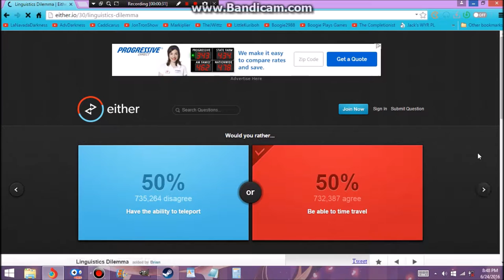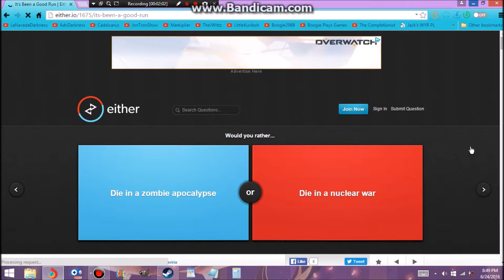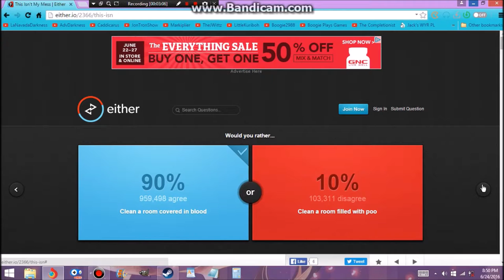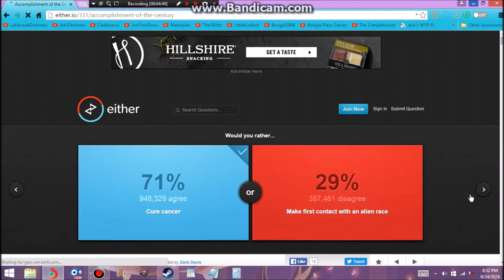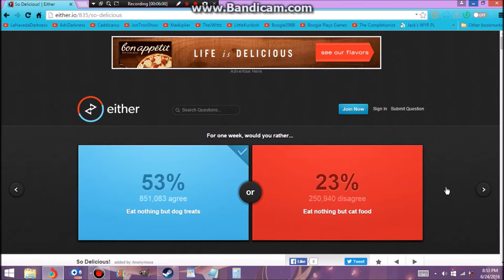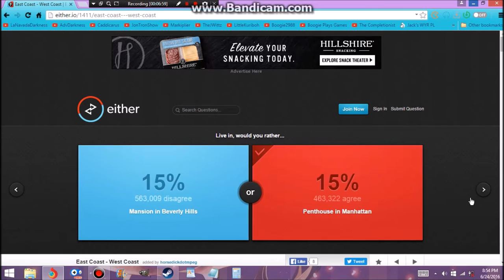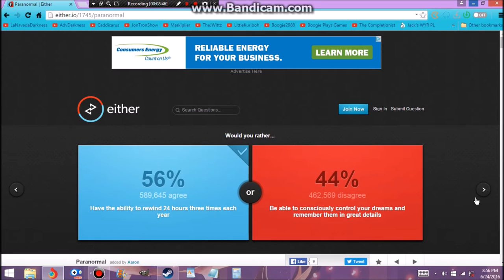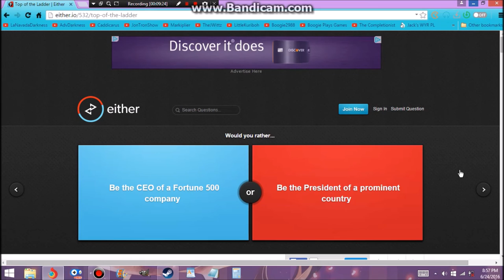Would You Rather # 1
Would You Rather, well the name says it all doesn't it?